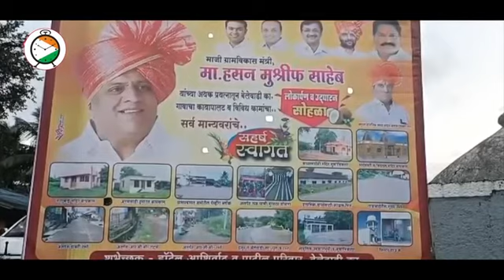विविध विकासकामांचे उद्घाटन व लोकार्पण सोहळा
Document from Bobby Rock